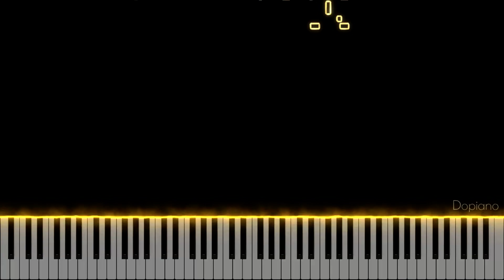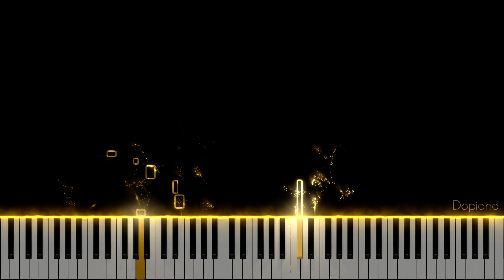Impossible - RIIZE (라이즈) (Piano cover)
Impossible 임파서블
RIIZE 라이즈

피아노 커버 Piano cover
케이팝 피아노 튜토리얼 Kpop song piano tutorial